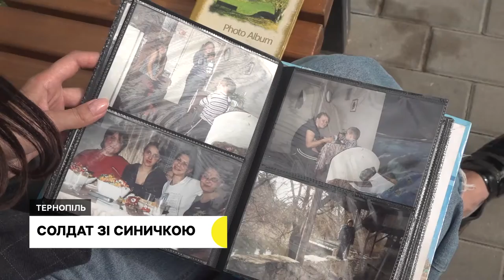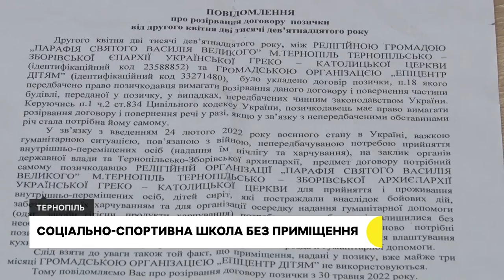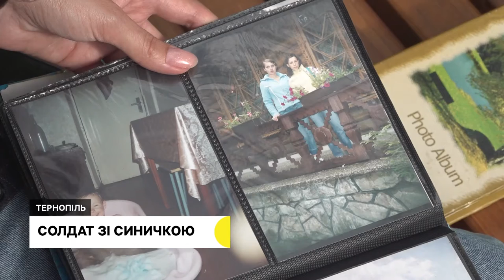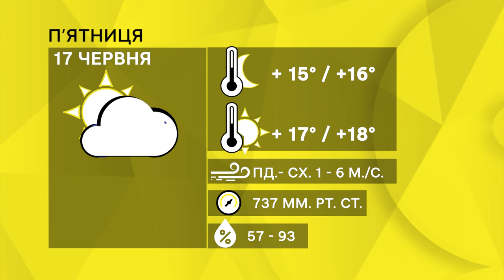Медики надають допомогу переселенцям, соціально-спортивна школа без приміщення | 16.06.2022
На Тернопільщині запрацювали мобільні бригади Червоного Хреста
Щоб надати житло переселенцям, одна з парафій УГКЦ Тернополя хоче забрати приміщення в соціально-спортивної школи
Відео бійця з Тернопільщини підкорило соцмережі. Сестра Назара Гушпета розповіла його історію
Київські митці привезли до Тернополя виставку картин «Покинуті квіти»